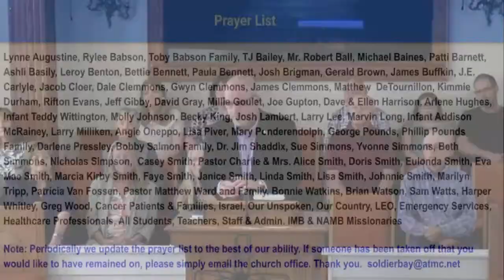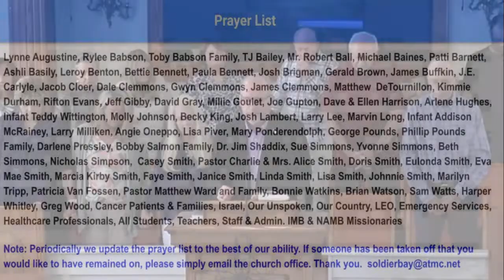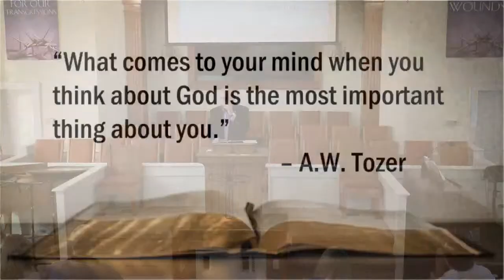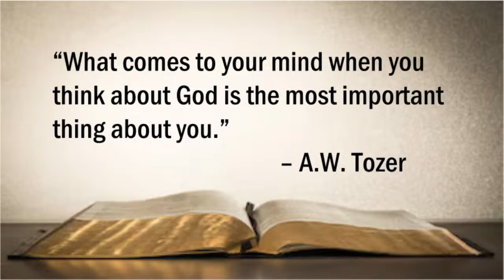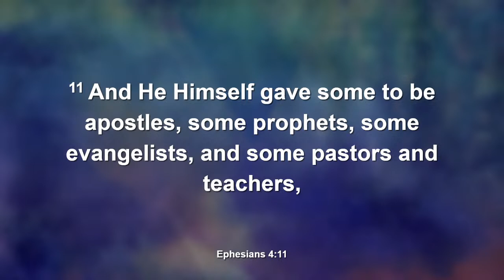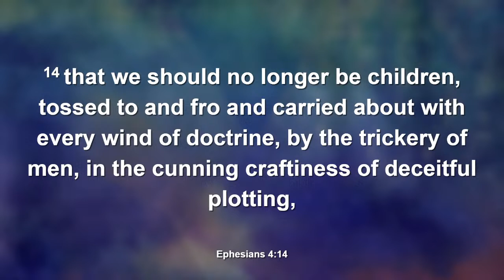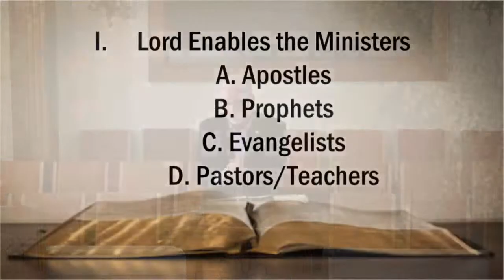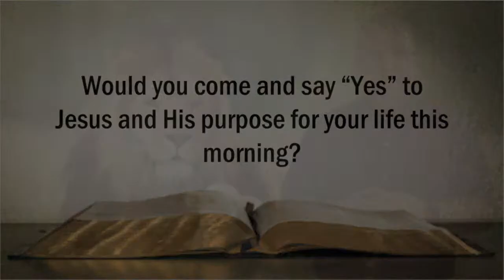Spiritual Maturity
4-14-24
9 AM
Ephesians 4:11-16

Music Played under CSS & CCLI Streaming License